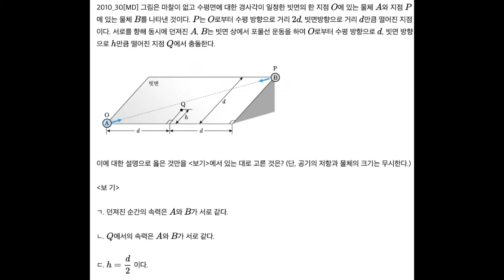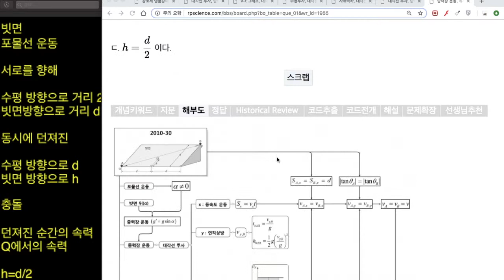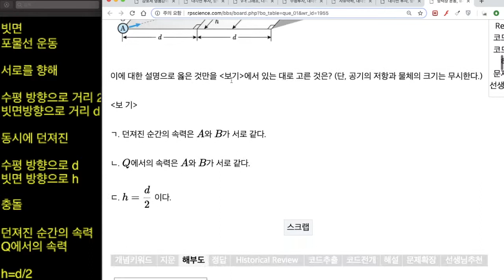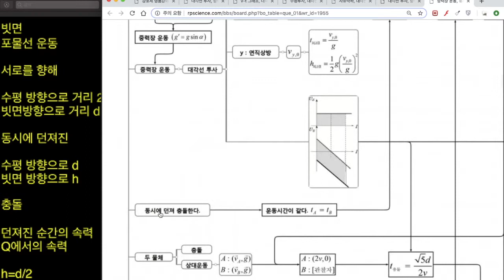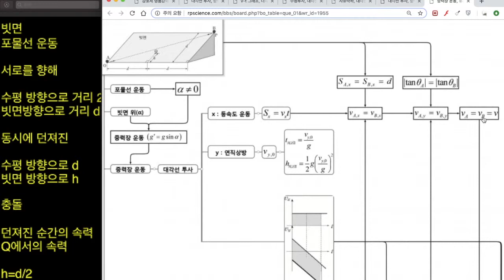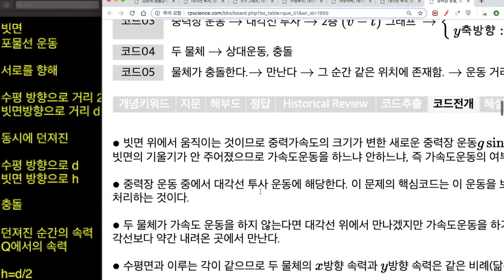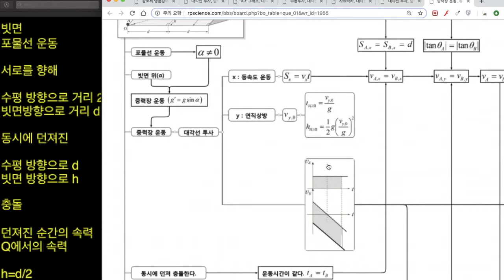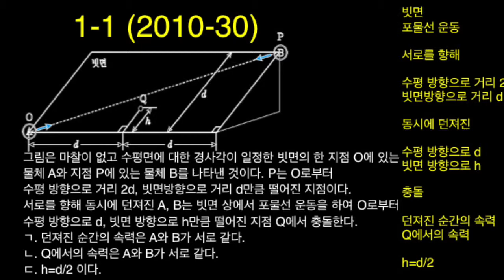1역학-1운동 [2010-30]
교재 : 기출문제완벽해부 (온라인 서점에서 판매중)

RPScience.com
강호제가 만드는 새로운 학습법
물리 무료 강의 시작. 피트, peet, 2020 대비

[2010-30]